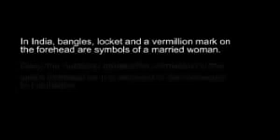It happens only in INDIA TOP RATED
old indian advertisements

In india vermilon on forehead of woman signifies her marital status. According to customs a widow would not put a vermilon on her forehead. In this add the woman whose husband is on deathbed has a vermilon from a permanent marker which brings back her husband from the gates of heaven